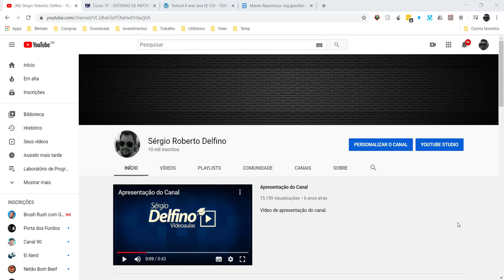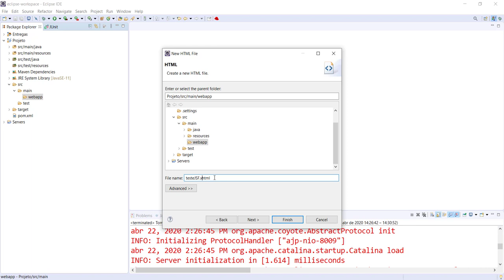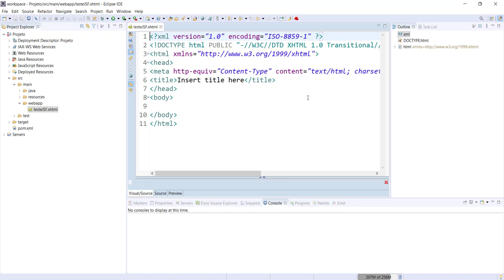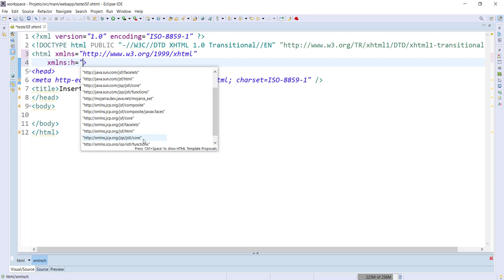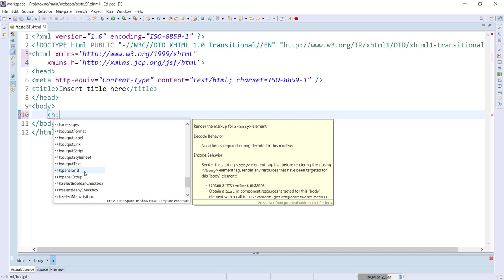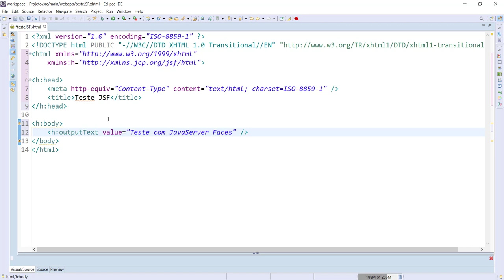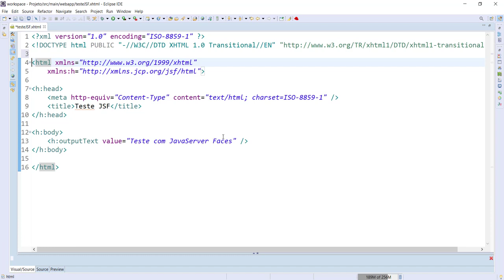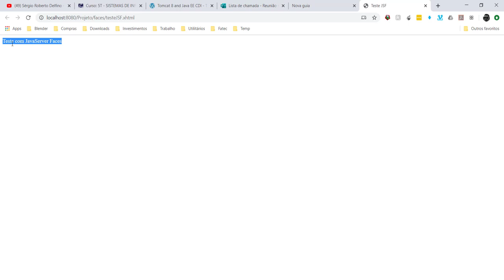[Laboratório de Programação I] 28 - Primeiro Exemplo com JSF